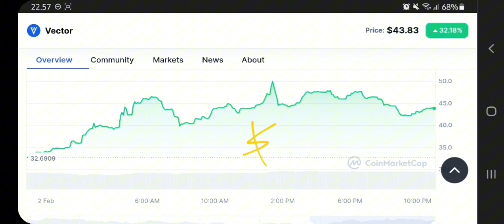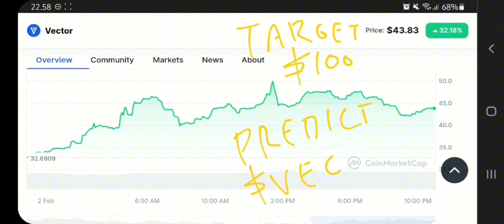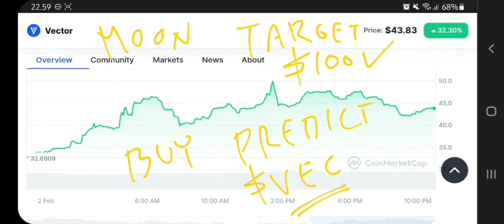VEC COIN TO THE MOON‼️ VECTOR RESERVE PRICE PREDICTION $100 IS REAL⁉️ TOP HIDDEN GEM ALTCOIN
vector crypto pump